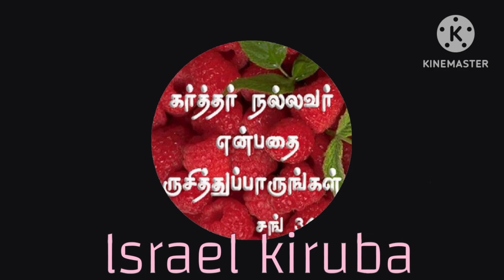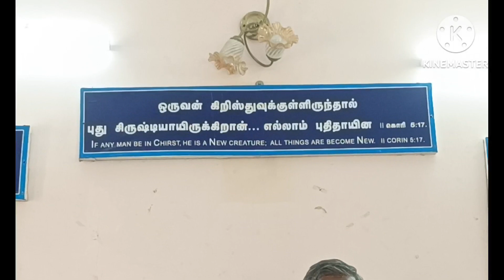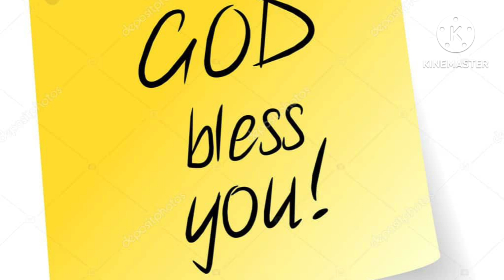New Creation/Word of God Bro.Appadurai/ISPF Prayer Chennai /Bro.Stalin House/Full prayer meeting